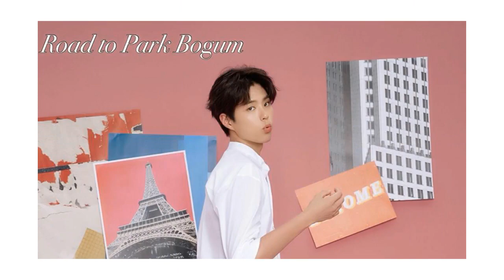Park Bogum hi Road to [18.04.27]